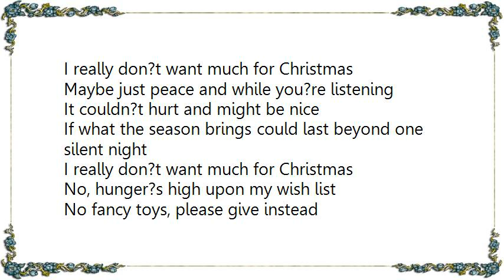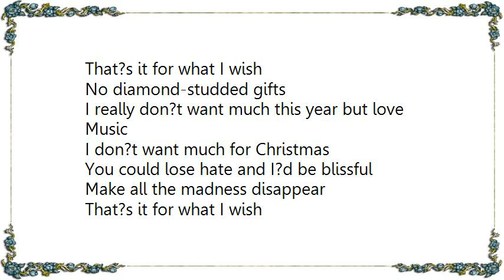Chris Botti - I Really Don't Want Much for Christmas Lyrics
[Lyrics Chris Botti - I Really Don't Want Much for Christmas]
I really don?t want much for Christmas
Maybe just peace and while you?re listening
It couldn?t hurt and might be nice
If what the season brings could last beyond one silent night

No, hunger?s high upon my wish list
No fancy toys, please give instead
A roof above each homeless child?s head

It?s all so grand and jolly
We deck the halls with boughs of holly
Yuletide carols and cozy fires
But somewhere there?s no rejoicing

You could lose hate and I?d be blissful
Make all the madness disappear
That?s it for what I wish
No diamond-studded gifts
I really don?t want much this year but love

Music

I don?t want much for Christmas